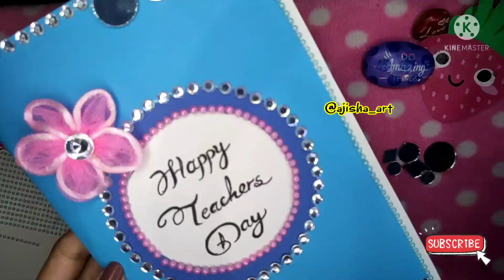Teacher's Day || DIY Teacher's Day Card making||Teacher's Day card making ideas||Ajisha Art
Hi..

About this video :
To learn how make cards at home on Teacher's Day, it is very easy to make such as amazing card for kids.Plz mom's take Ur kids to do, u only guide them.